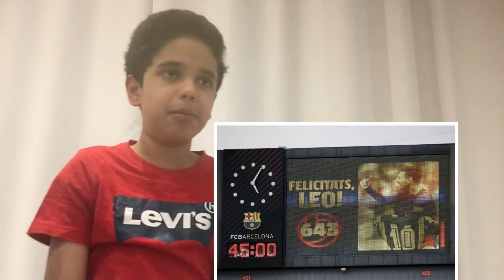كومان يحرم جماهير الكتلان من الفرحه و مان يونايتد يكتسح ليدز يونايتد بسداسيه و زيدان يقترب من أتلتكو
انستا gaming group11 تيك توك gaminggroup26 حياكم